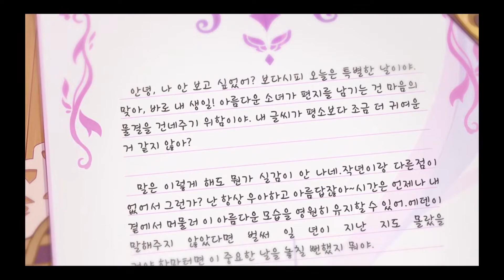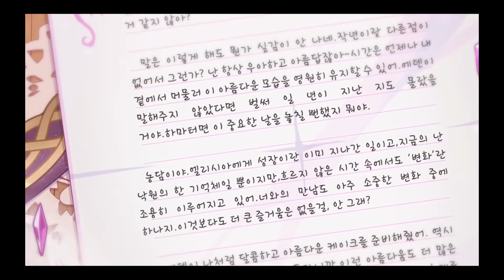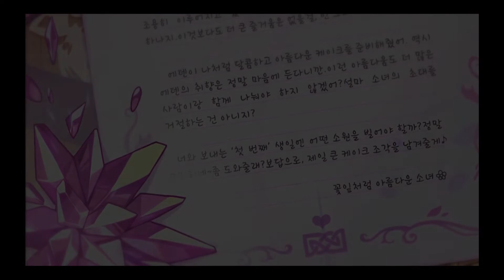붕괴3rd [엘리시아💗생일] 11월11일 - 사랑해요💗엘리시아💗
0:10 💗엘리시아 생일 축하해💗엘리💗